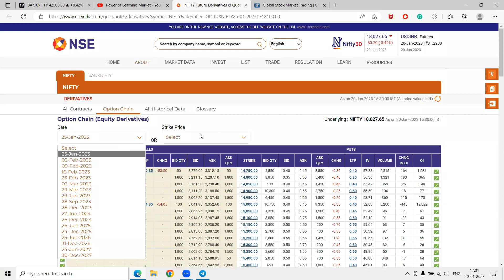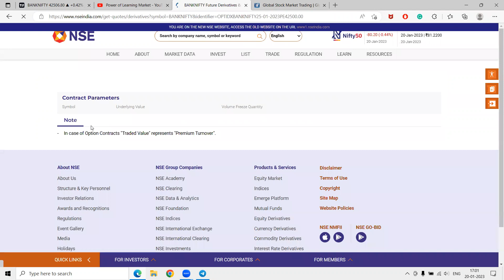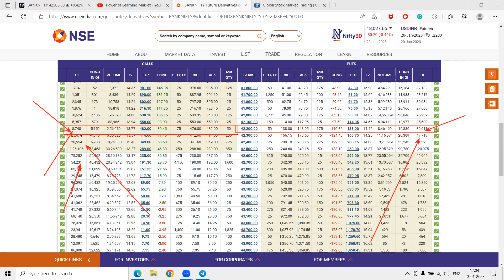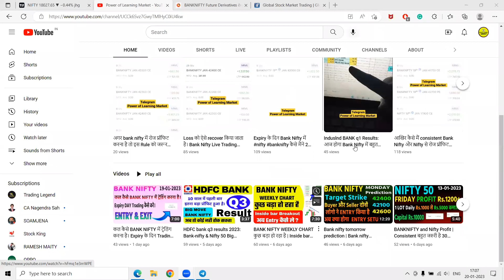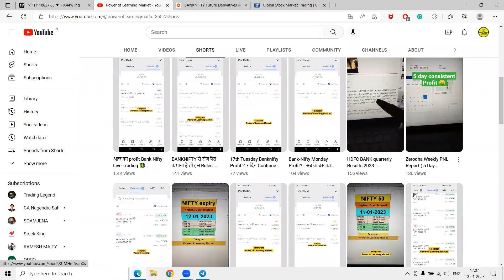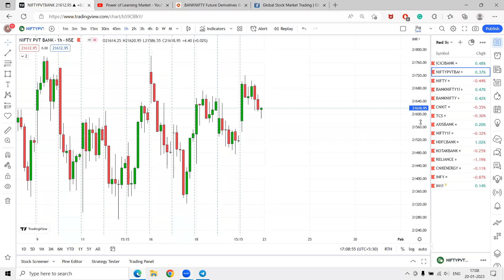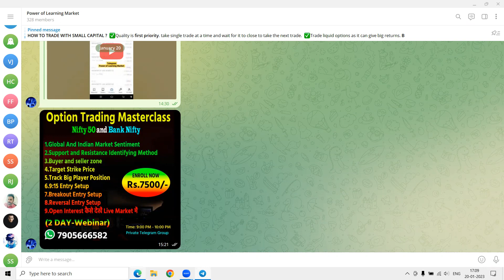Bank-nifty & Nifty 50 में Big Move होने वाला है। हो जाओ तैयार।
⏩NIFTY AND BANK-NIFTY COURSE
 **without indicator trading strategy***

nifty 50 all time high
nifty 50 all stocks
nifty 50 all time low stocks
nifty 50 by weightage
beta value of nifty 50 index
bank nifty weightage in nifty 50
will nifty 50 rise tomorrow
nifty 50 tips
nifty 50 tricks
nifty 50 in 2019
nifty 50 tomorrow resistance and support
nifty 50 tomorrow up or down,
will nifty 50 go down tomorrow,
nifty 50 gap up or down tomorrow,
nifty 50 down today,
nifty 50 news for tomorrow,
nifty 50 prediction for tomorrow moneycontrol
nifty 50 breakout stocks for tomorrow
nifty 50 rules
nifty 50 news today
nifty 50 in 2025
nifty 50 in 2030
nifty 50 tomorrow prediction in hindi
nifty 50 news for tomorrow in hindi
nifty 50 live list
nifty 50 ideas
nifty 50 tomorrow holiday
nifty 50 close
expert view on nifty 50 tomorrow
nifty 50 tomorrow opening
nifty 50 index option
nifty 50 tomorrow analysis
nifty 50 gap up tomorrow
tomorrow nifty 50 gap up or down
nifty 50 tomorrow bullish or bearish
nifty 50 tomorrow call or put
nifty 50 vs nifty next 50 performance
what is difference between nifty 50 and nifty next 50
what will be bank nifty tomorrow,
bank nifty tomorrow opening,
bank nifty tomorrow position,

⚠️⚠️Desclaimer⚠️⚠️
Hello Everyone welcome to My Power of Learning Market Youtube Channel ..   Disclaimer  All Videos/Information on this channel are for education purposes only. They are not buy/Sell Recommendations. Please consult your financial advisor before taking any trade or investment decisions.